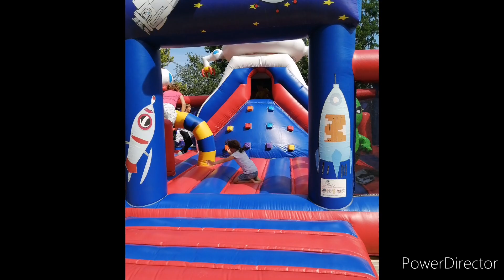Mein Jahr 2022